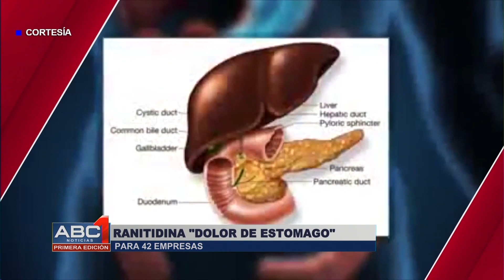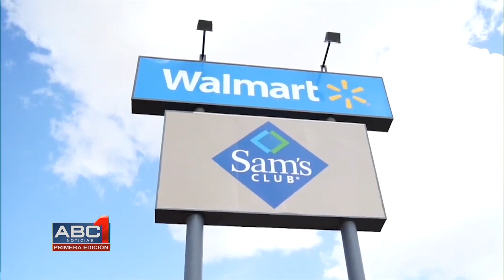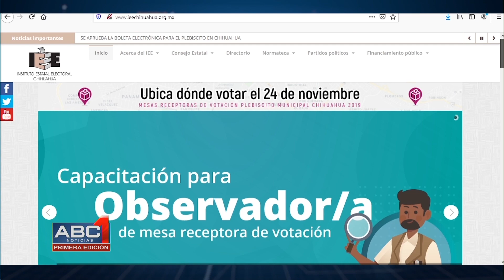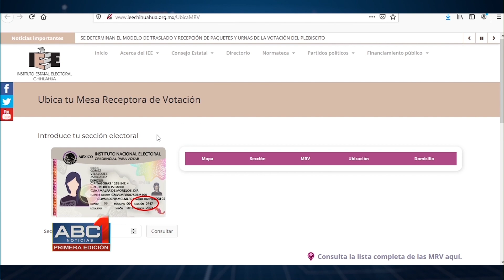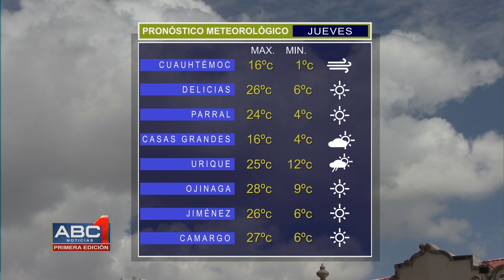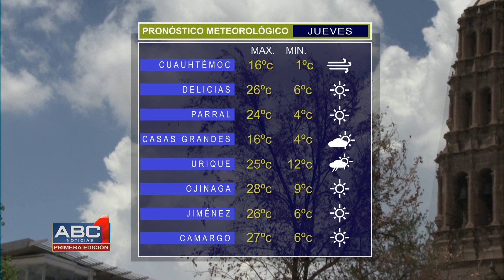ABC 1era Edición (20/11/2019)